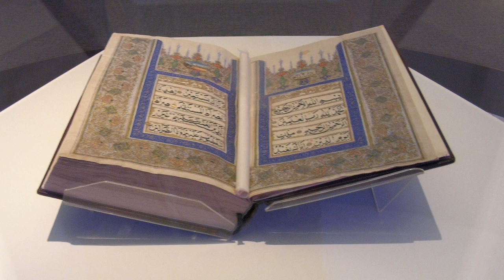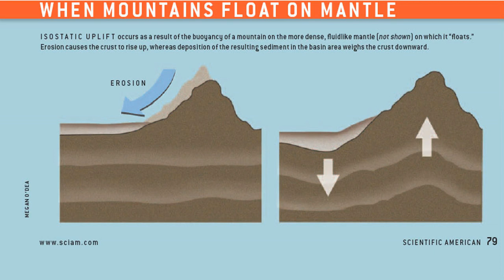Mountains – do they prevent earthquakes? Probably not.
This is the idea that mountains act as stakes or pegs, nailing the earth to … to the liquid mantle? Try driving a stake into liquid, and you’ll see how silly that is.

Some Muslims say that this is saying that mountains have roots. But it doesn’t say that.

So are the mountains pegs?

No. Modern science tells us that they are more like icebergs, floating on the earth’s mantle.